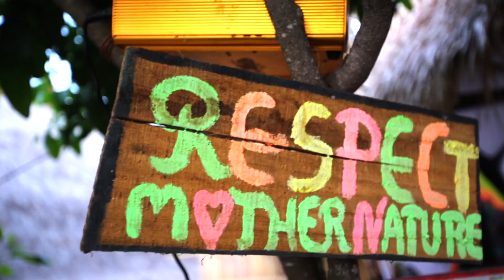THE GREAT ADVENTURES OF 2016 (REWIND)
Thank you for the awesome year of 2016! We will see you on our next adventures! This will be an exciting year!

Honestly, it was the best year of our lives so far. We started with a trip to Palu, Sulawesi, to experience our very first Total Solar Eclipse, where we made a lot of new friends, who then connected us to a bigger circle of positive vibes and events along the year.

The year continued with a lot of exciting adventures. A camping trip around Lombok for a week, a festival on a private island in Lombok, a sponsored road trip from Bali to Java with AUTO2000 and TOYOTA, and other small trips that we did with our friends.

In summary, it has been a year full of love, passion, great lessons, positive vibes, and awesome adventures, and this video is a compilation of the greatest moments that we experienced. It's a memento for us to look back to, so we always remember what we've experienced.

We personally want to send our love to our friends and families that have been there supporting us from day one. Also to the new friends that we made along the way that helped us open a lot of new doors to bigger opportunities.

Also, super thanks to our followers that have been watching us through out the year, giving us their love through their comments, and sharing our videos to others. Our goal is to inspire more people to have a bigger portion of fun in their life, hopefully one day we will see you on the road, having the time of your life.

Reviewing our 2016 made us realize how lucky we are to have these opportunities, to see the wonderful things in life and to experience new things that the world offers. Watching this video make us super excited for whats coming on 2017.

So huge thanks for all of the people who made our 2016 journey possible and thank you for the ones that inspire and encourage us to keep on doing what we do and to never stop reaching our DREAMS.

We will see you (again) on the next adventures!

You can follow our adventures on our social medias and to see what we are up to: